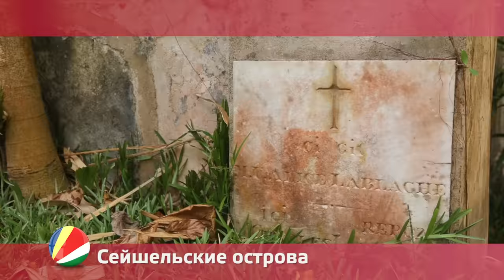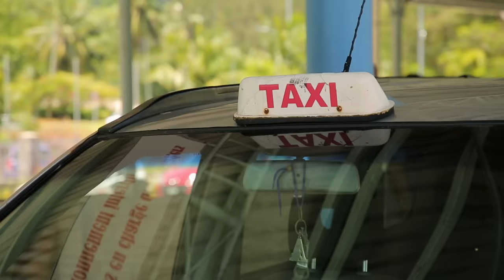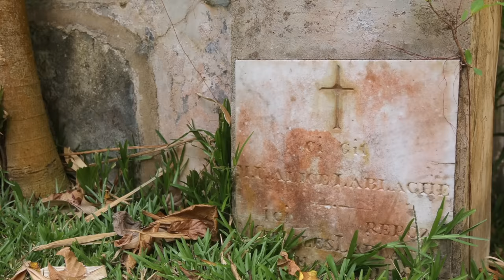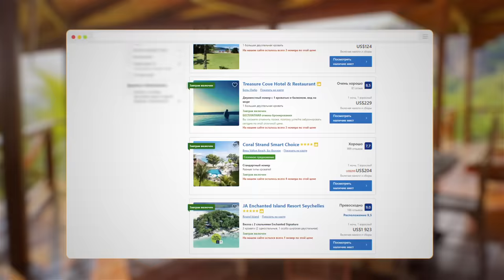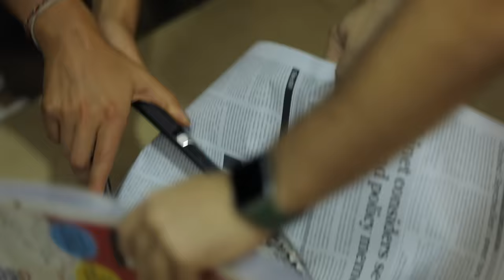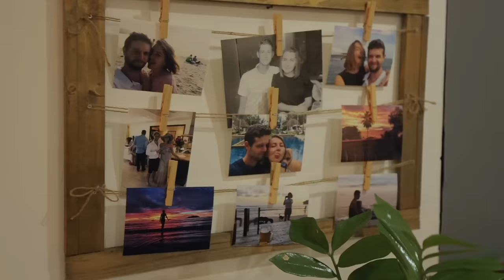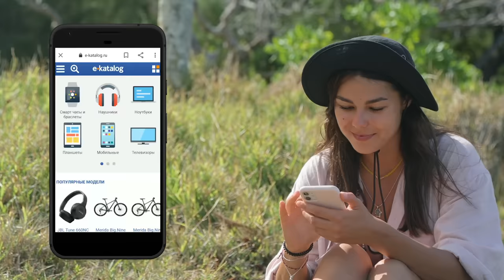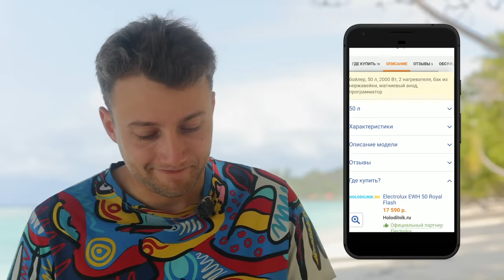Сейшельские острова, Сейшелы. Орёл и Решка. Чудеса света (eng, rus sub)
Сейшелы - это рай на земле! Джордж Клуни, Бен Аффлек, Джей Ло все они обожают отдыхать на Сейшельских островах. Конечно, легко скрыться от мирских забот, когда ты миллионер или ведущий Орел и решка с безлимитной картой, а что делать со ста баксами в кармане? Первым делом туристы прилетают на остров Маэ. Уже тут цены на такси стартуют от 30 баксов, а в автобус с чемоданом просто не пустят. И это только начало! Посмотрим, как будет выкручиваться ведущий с рюкзаком на Сейшелах.

орел и решка чудеса света сейшелы сейшельские острова